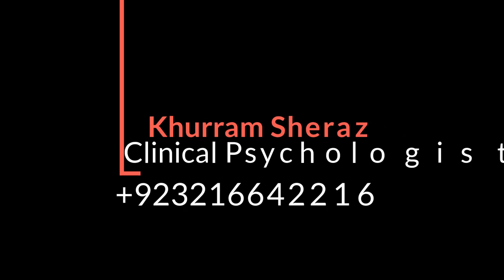How to Handle a Break Up Problems